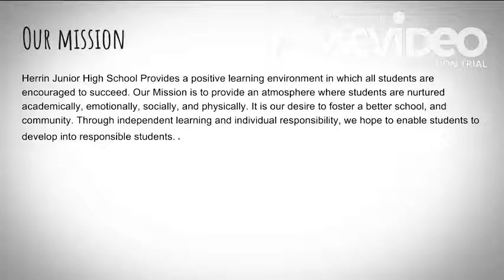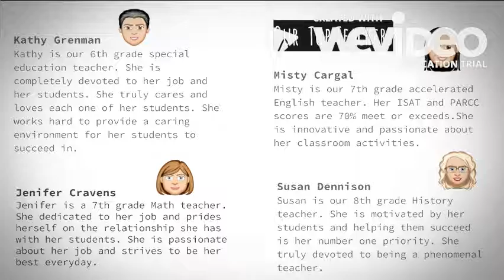Herrin Junior High School